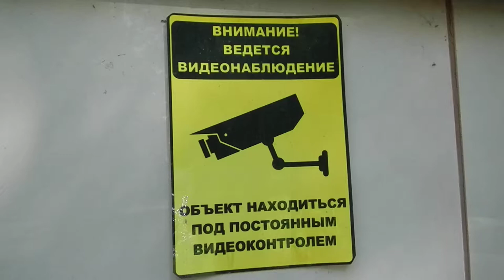Жертвы ЕГЭ // Kirov Russia // Киров Кировская область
Kirov Russia // Киров Кировская область
2015